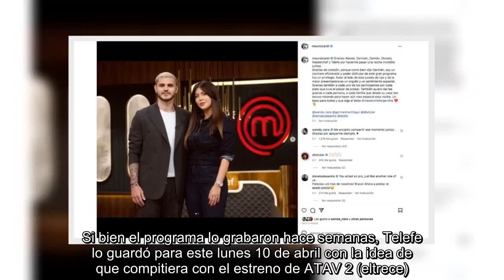Mauro Icardi sobre Wanda Nara tras su paso por MasterChef: "La mejor presentadora"